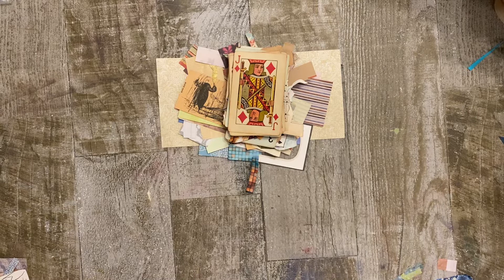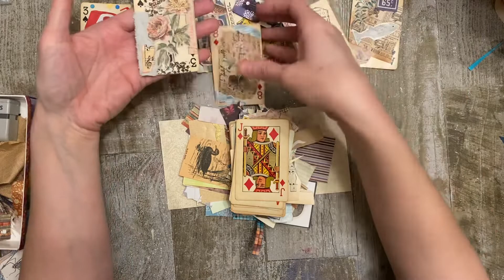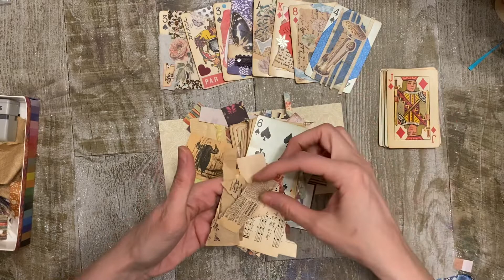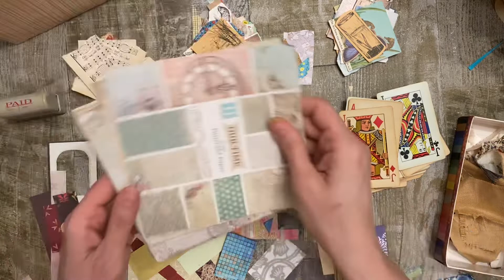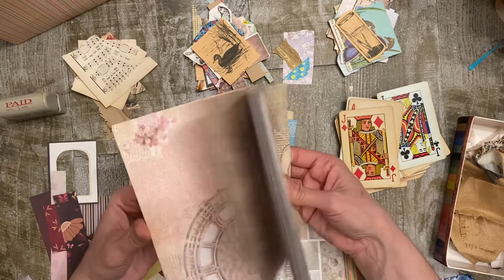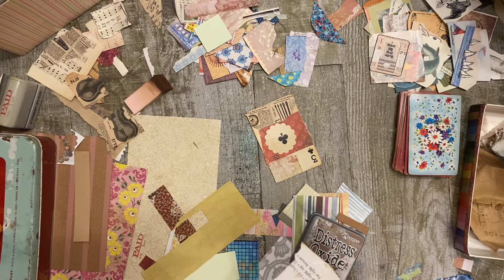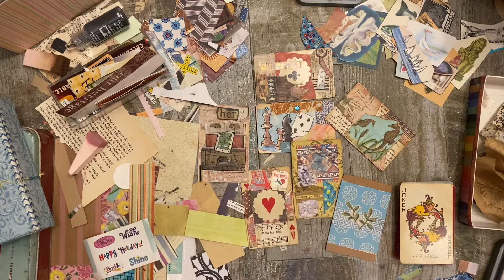fulldeckchallenge - Come along as I Craft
I am working on creating journaling cards out of playing cards. Come along as I craft my way through an entire deck of cards. All junk journal style, vintage, grunge, using collage and my paper scraps.